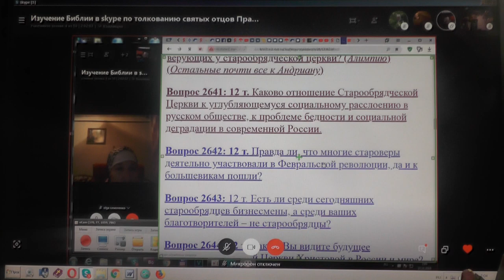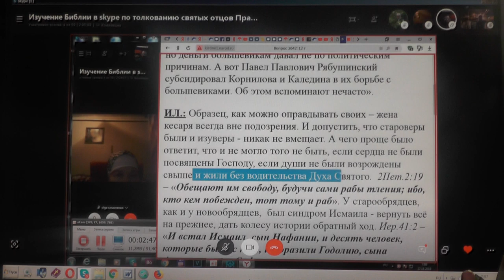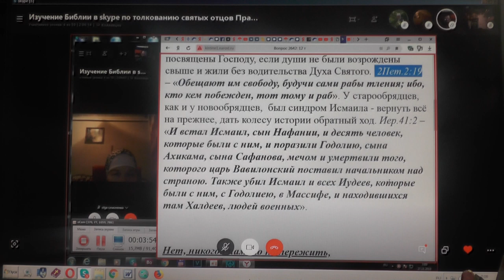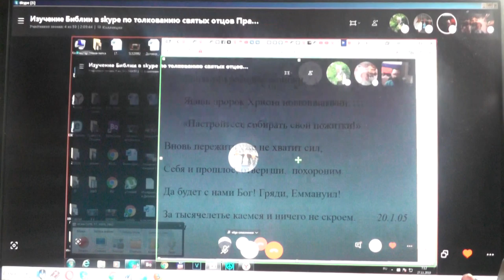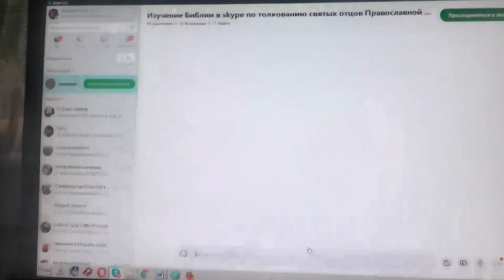Поправки необходимы для улучшения и экономии времени.